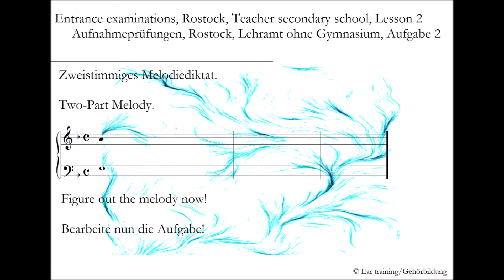Aufnahmeprüfungen, Rostock, Lehramt ohne Gymnasium, Aufgabe 2 | Ear training | Gehörbildung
Entrance examinations, Rostock, Teacher secondary school, lesson 2

Entrance examinations

Aufnahmeprüfungen